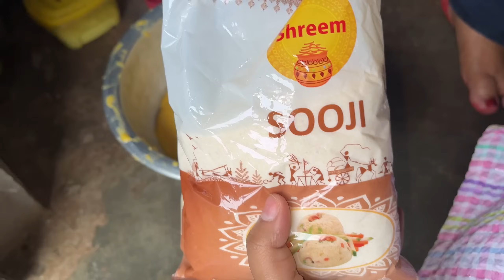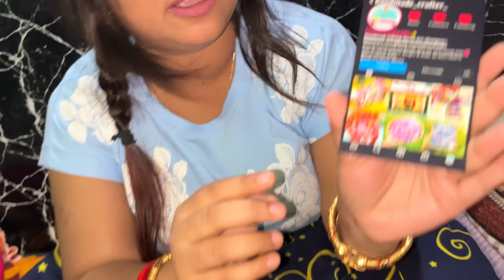Sani ବାହାଘର ପାଇଁ ଆସିଲୁ କି ଘରକୁ 😱😍? ବାହାଘର କେବେ ?|RAABHI |ODIA VLOGS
/ abhijit_bhanja0  ​